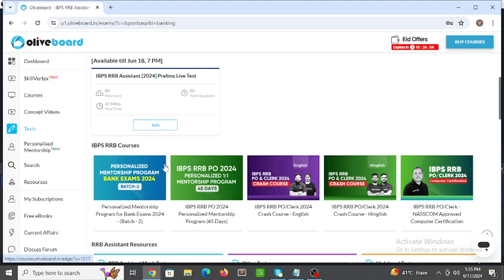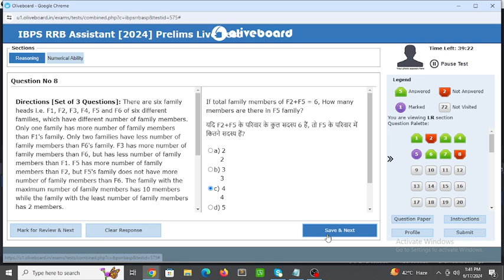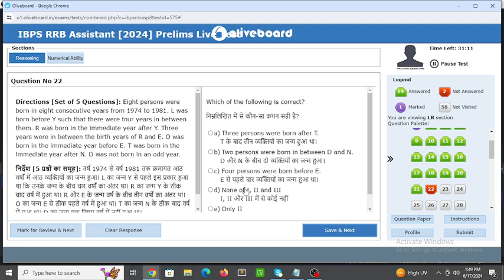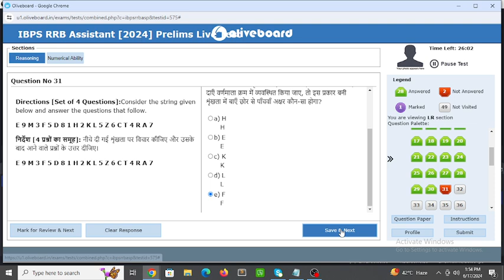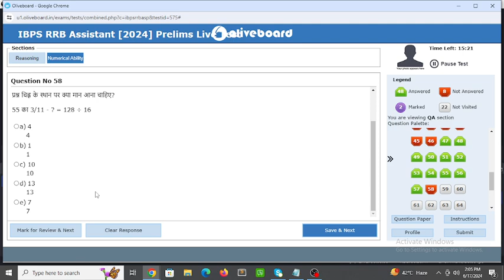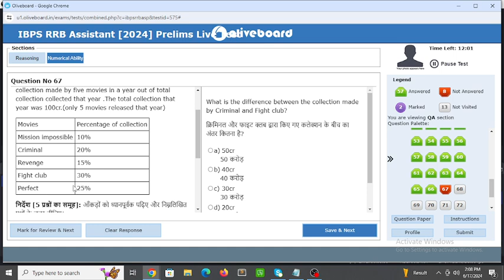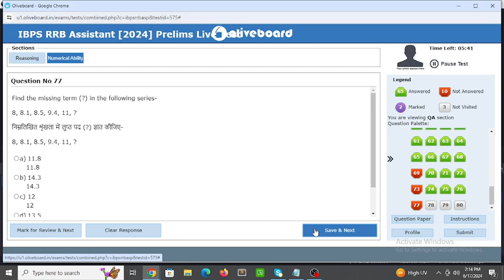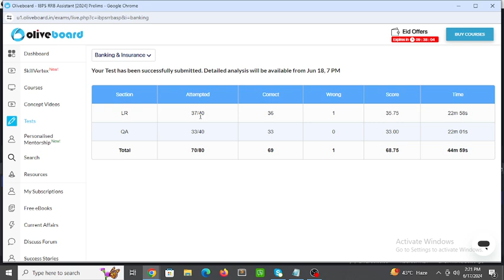Oliveboard Live Mock Test Today | RRB Clerk Mock Test 2024😥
Oliveboard Live Mock Test Today | RRB Clerk Mock Test 2024 || Oliveboard Live Mock Test Today | RRB CLERK | 17 - 18 June @PreparationBuzz

Your Query
Oliveboard RRB Clerk live mock test 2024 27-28 May
Practice Mock RRB PO live mock test 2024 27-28 May
Oliveboard RRB PO live mock test 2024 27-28 May
oliveboard live mock test to day solution
Testbook mock
oliveboard mock test
oliveboard
oliveboard free mock test
oliveboard mock
oliveboard rrb mock
100% accuracy
rrb assistant
Ibps clerk
practice mock
PRACTICE MOCK
ibps rrb
rrb
rrb clerk 2024
rrb 2024
rrb clerk
banking awareness
rbi assistant
rbi 2024
rbi
mock solution
TESTBOOK MOCK
lic assistant